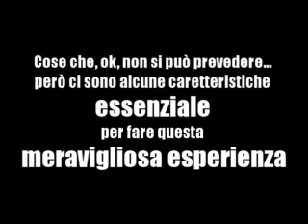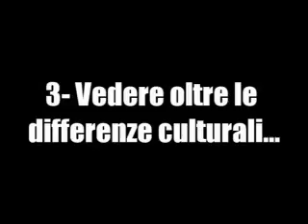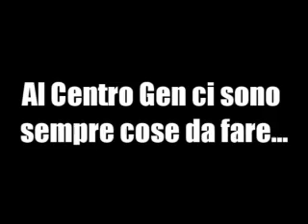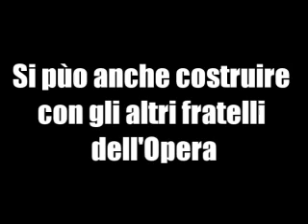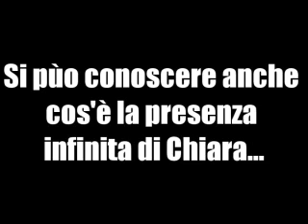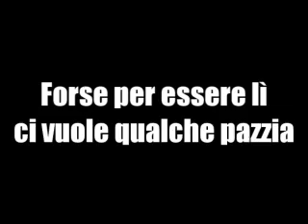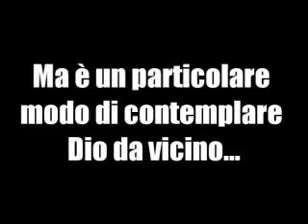Centro Gen - L'esperienza